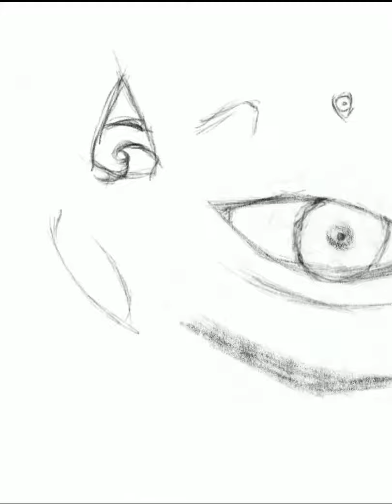reference judee sill (Warning: Color Flashing)